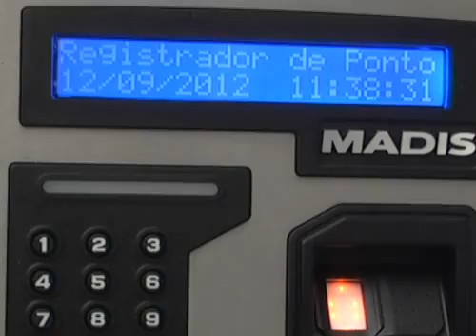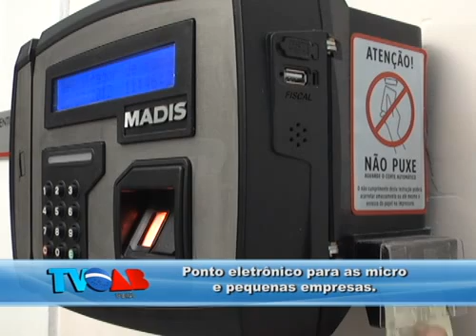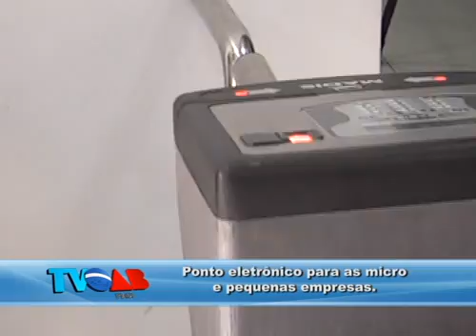TV OAB Programa 45